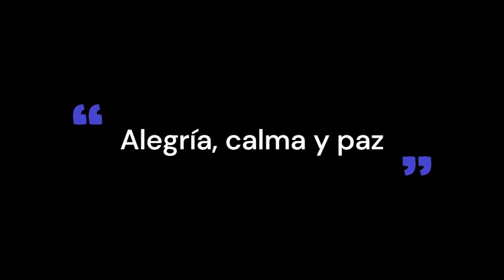TRATAMIENTO DEPRESIÓN Y ANSIEDAD. Tonos binaurales curativos. Música y frecuencia de meditación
La depresión es el resultado de la falta de amor, alegría, buena salud, pasión, inspiración, esperanza, propósito, creatividad, entusiasmo, ambición, fuerza de voluntad, sentido de ser, autoestima, alta autoimagen y muchas otras cosas.
Este tratamiento te recuerda en un nivel sutil que hay esperanza, que no estás solo y que todo está bien. Además de varias frecuencias, utilizamos vibraciones del cristal, lepidolita, en esta fórmula debido a su alta concentración natural de litio, que es útil para estabilizar los cambios de humor y el trastorno bipolar, además de reducir el estrés, superar la dependencia emocional y mental y las adicciones. Kunzita, cuarzo rosa, amatista y selenita o también parte de este brebaje.
Este tratamiento también es muy beneficioso para los trabajadores de la luz, los empáticos y las semillas estelares.
Tratamiento Depresión y Ansiedad

Importante: mientras escucha esto, asegúrese de que no haya molestias, siéntese o relájese en un lugar tranquilo y tranquilo y cierre los ojos. Permita que sus Ángeles, Guías Espirituales y Ser Superior llenen su Corazón y Aura con puro amor y alegría mientras lo guían en un nivel sutil. No se sorprendan si encuentran nueva inspiración, ideas, deseos, ambiciones o incluso emprenden un camino que los lleva directamente al propósito de su vida.
Si siente algún tipo de miedo durante esta sesión, asegúrese de equilibrar su chakra raíz antes de
Escucha esto la próxima vez.
Sostener cristales como Amatista y Selenita durante su sesión definitivamente mejorará los efectos.
Te Amamos - Amarte es amarte a ti mismo. Somos uno.
Se requieren AURICULARES para este audio.

Si bien la creencia es muy importante, asegúrese de beber mucha agua pura para maximizar los efectos de las frecuencias. Namasté

Todas las creaciones del canal están respaldadas por energía de amor puro, sentimos que el AMOR es la vibración más poderosa del Universo.